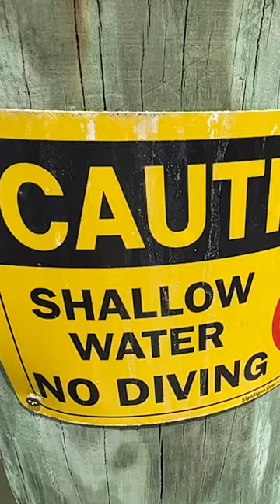Shallow Water Flip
He's falling with style!